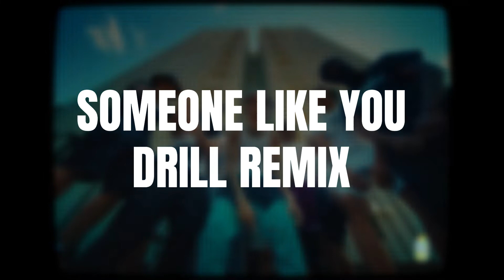Adele - Someone Like You Drill Remix prod. Sekai